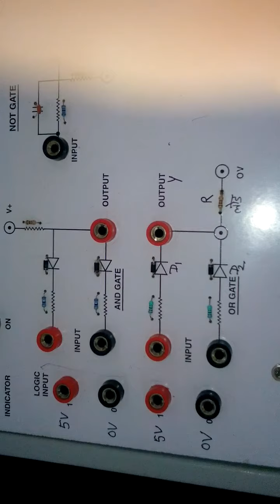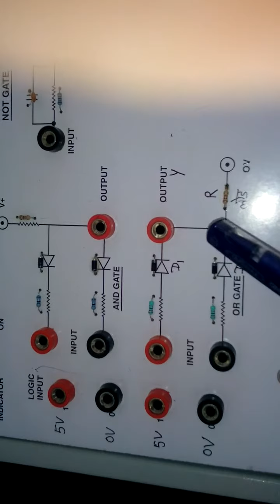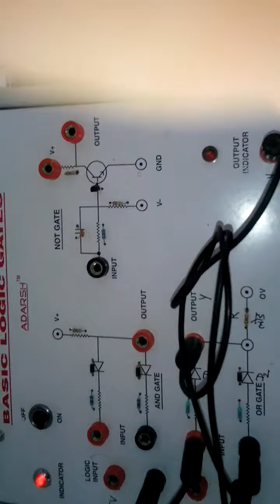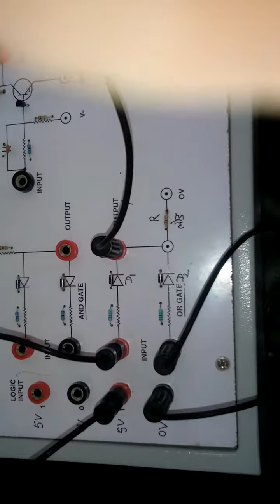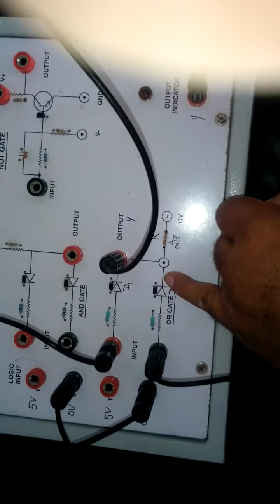OR gate practical,logic gate,or gate,gates,लोजिक गेट,आर गेट,12th practical,logic gate practical,12th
​ @G.S.R OR gate हमारे चेनल पर सभी गेट्स के इलेक्ट्रॉनिक परिपथ ,उनके तुल्य विद्युत् परिपथ और सभी गेट्स के एनीमेशन सहित वीडियो उपलब्ध है |आप गेट का नाम टाइप करके gajendra singh rathore टाइप कीजिएगा,वे आसानी से मिल जायेंगें,12thphysicspractical ,orgate logicgate,Logic gate practical, OR gate practical,logic gate,or gate,gates,लोजिक गेट,आर गेट,12th practical,logic gate practical,12th